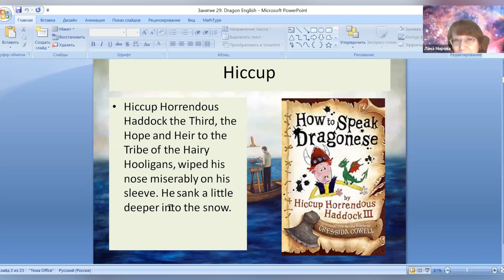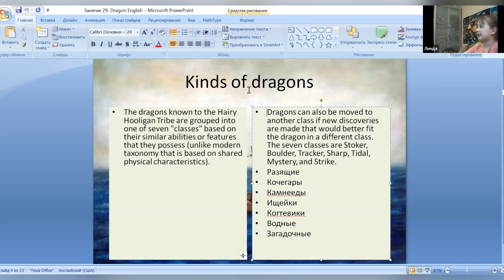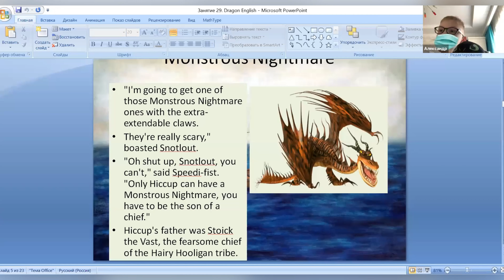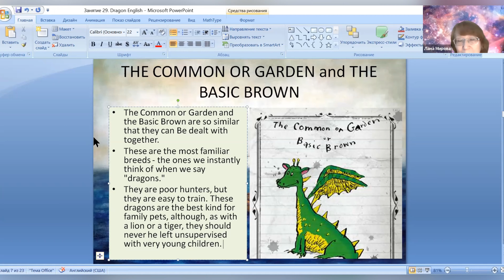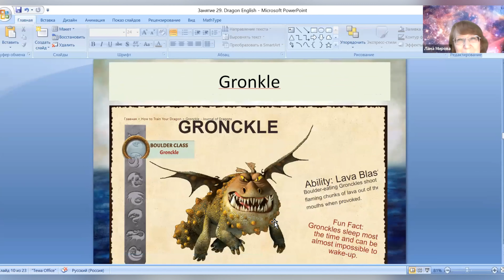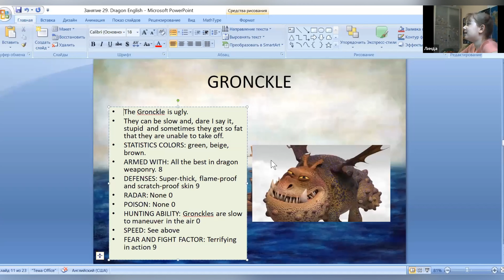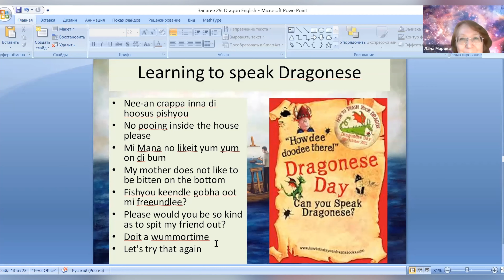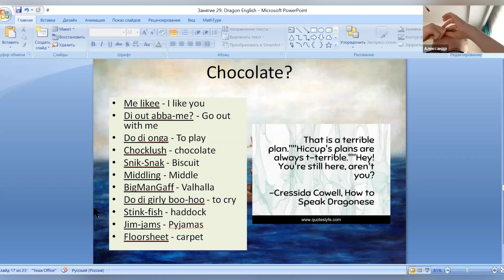English with Dragons ч 1▶ Грамматика английского языка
Веселая грамматика английского с  Ланой☘️

🌸Тема «English with Dragons»

Те, кто увлекся фильмом и книгами из цикла «Как приручить дракона», наверняка оценят это занятие, где:
    Мы узнаем, как на самом деле звали героев книг;
    Узнаем, как драконы говорят по-английски;
    Выясним, какие предметы изучали в школе викингов;
    Ответим на вопросы викторины по книгам.

🤘Приходите - буду рада всем!